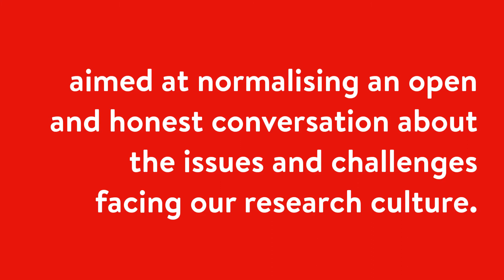Dr Aine Aventin, School of Nursing and Midwifery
Queen's University Belfast Research Culture Conversations